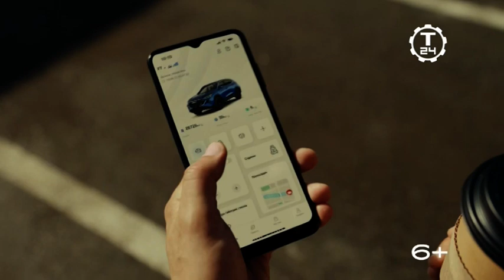25 Т24 21072024 145336 Реклама + анонс Московская DVB-T2 версия